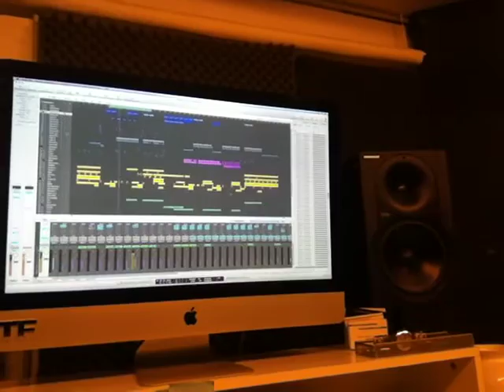*** Short preview of a new track ***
Like I said there is alot of stuff happening, I am currently working on a new sound. Very inspiring to work on something new. See you guys.

This track will be called "Unsucessful" and has LoFat Cheese.